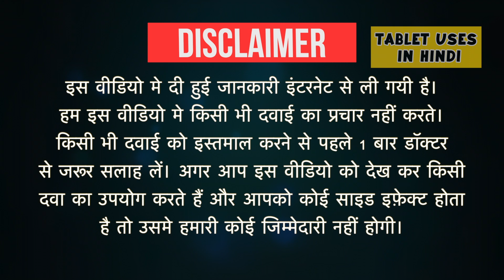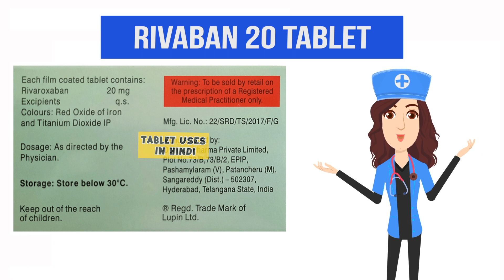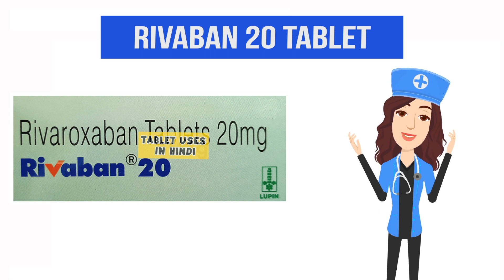Rivaban 20 Tablet Uses in Hindi | खून के थक्के बनना | Side Effects | Dose 💊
Rivaban 20 Tablet Uses in Hindi | Side Effects | Dosage